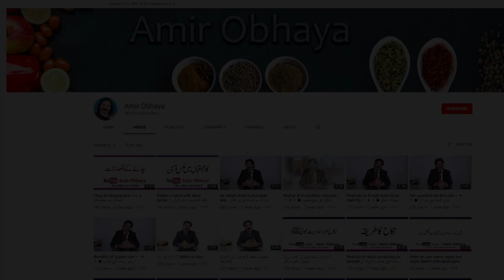dimagh ki balgham ( dimagh ke amraz)🔷 دماغ میں بلغم جمنے کا علاج